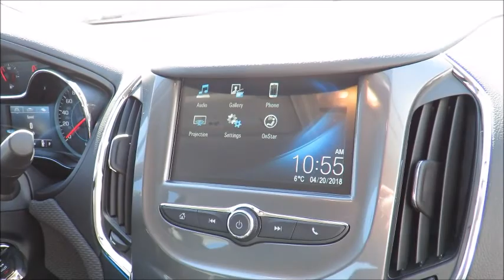2018 Cruze LT Red Hot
2018 Cruze LT at County Chevrolet Essex